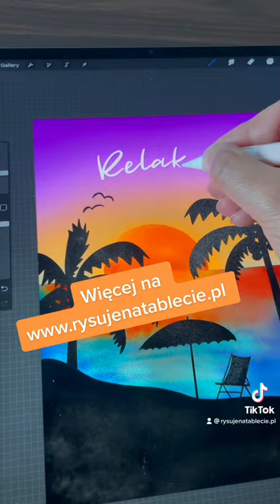🌅Rysuję zachód słońca w procreate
Zapisz się na bezpłatny webinar wrześniowy i naucz się rysowac w procreate